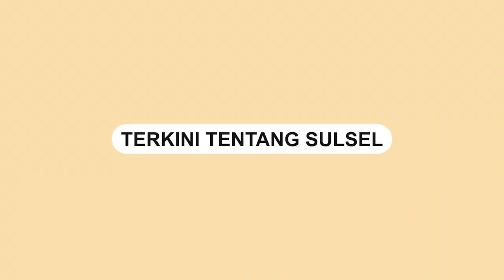Dapat Bantuan Tunai dari Jokowi, Pedagang di Pasar Pinasungkulan Joget Gembira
Presiden Joko Widodo membagikan bantuan sosial di Pasar Pinasungkulan, Kota Manado, Sulawesi Utara, Kamis (19/1).

Dalam video terlihat Presiden Jokowwi menyapa para padagang dan pembeli di Pasar Pinasungkulan.

Bahkan seorang pedagang sangat antuasias saat Jokowi membagikan sembako.

Terlihat pedagang itu hingga joget gembira usai dapat bantuan tunai dari Jokowi.
Video terkini dan terbaru..